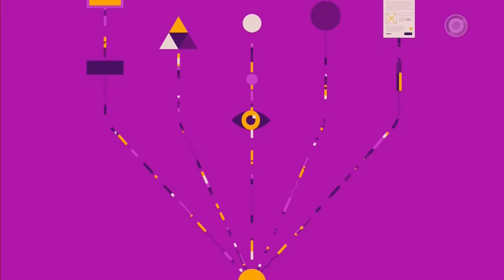JOSE LUIS PERALES 08.02.20 Villa Maria - Cordoba - Febrero 20